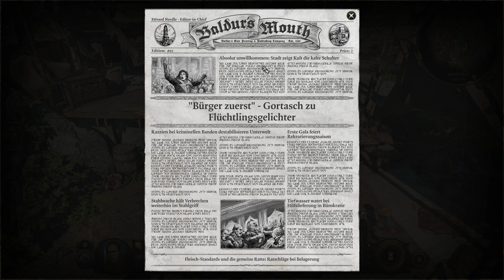Baldurs Gate 3 Let's Play 119